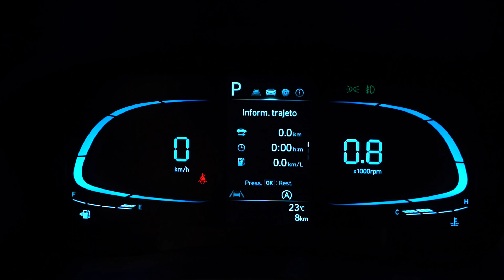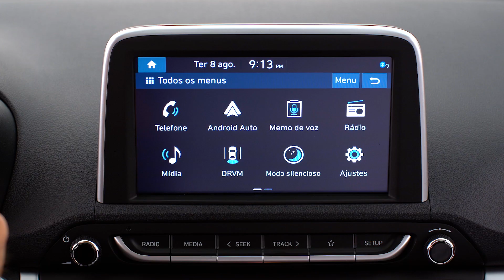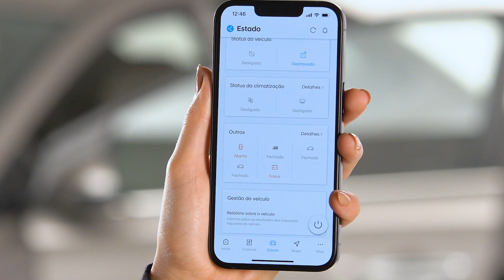Novo Hyundai HB20 PLATINUM PLUS | Guia Virtual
Explore o Novo Hyundai HB20 Platinum Plus com o influenciador e piloto Cassio Cortes! Esse vídeo do showroom irá revelar todos os detalhes de tecnologia, conectividade, segurança e inovação que a Hyundai oferece. Aqui você verá:

00:00 – 01:08 – Introdução
01:09 – 01:47 – Design exterior
01:48 – 03:17 – Interior
03:18 – 03:46 – Partida remota do motor
03:47 – 04:23 – Conectividade
04:24 – 04:54 – Bluelink
04:55 – 05:24 – Segurança
05:25 – 06:21 – SmartSense
06:22 – 06:47 – Motor
06:48 – 07:08 – Garantia e Revisões
07:09 – 07:25 – Outros